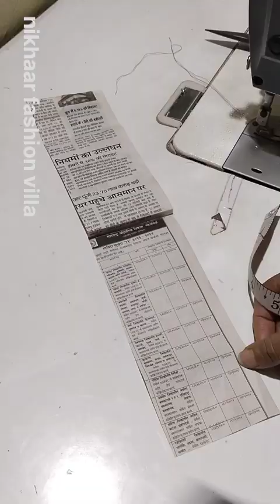✅fabric patti से बनाए ये डिजाइन की सब देखते ही रह जाए/stylish pant plazo bottom design/bottom design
fabric patti से बनाए ये डिजाइन सब देखते ही रह जाए
how to make trousers bottom design cutting and stitching
trousers ki cutting kaise kare
very easy and simple pant bottom design for beginners
easy trousers bottom design for beginners
fabric patti se banaye trousers bottom design
how to make trousers bottom design with fabric Patti
pant plazo bottom design with fabric Patti
pant plazo bottom design with moti

pant plazo
bottom design banana sikhe bilkul aasan tarike se
new pant bottom design
pant plazo ki cutting
trousers ki mohri banane ka parfact tarika
new Palazzo pants cutting and stitching tutorial